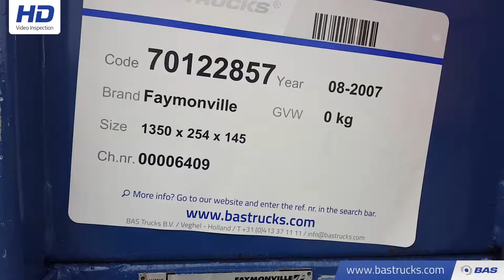70122857 Faymonville SPZ 3AA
Faymonville SPZ 3AA